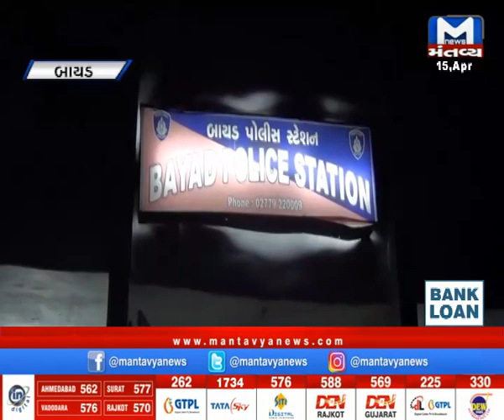Bayad: વાત્રક હોસ્પિટલની ઘોરબેદરકારી,પરિવારને સોંપી દીધો અન્યનો મૃતદેહ